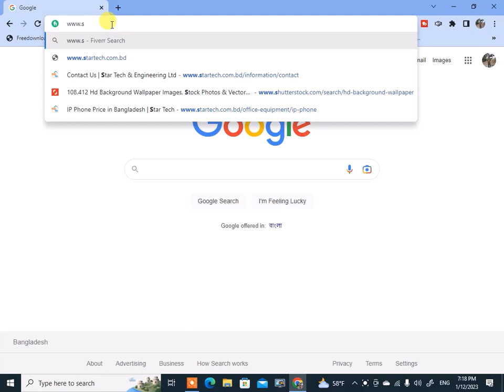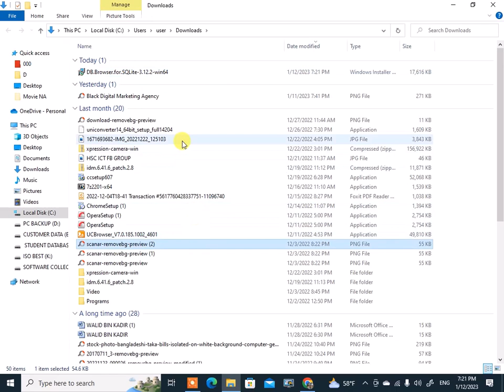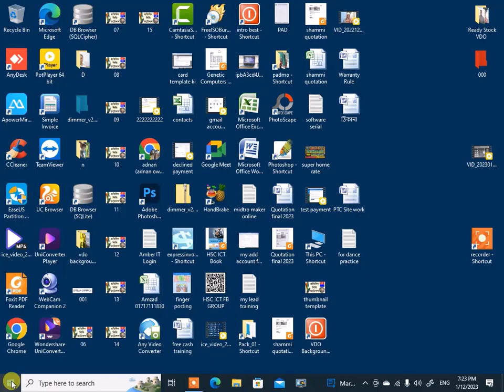How to Install DB Browser for SQLite in Windows 10 (Bangla explanation)